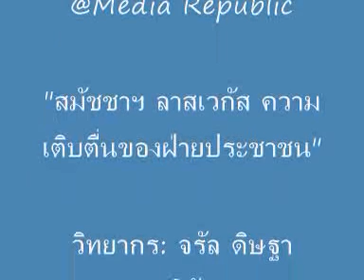สมัชชาฯลาสเวกัส ความเติบตื่นของฝ่ายประชาชน รายการชั่วโมงจัดตั้ง by จรัล ดิษฐาอภิชัย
รายการ Media Republic
หัวข้อ "สมัชชาฯ ลาสเวกัส ความเติบตื่นของฝ่ายประชาชน"
วิทยากร: จรัล ดิษฐาอภิชัย
ผู้ดำเนินรายการ: สุดา (อ.หวาน)
ประจำวันอังคารที่  24 พฤษภาคม 2559